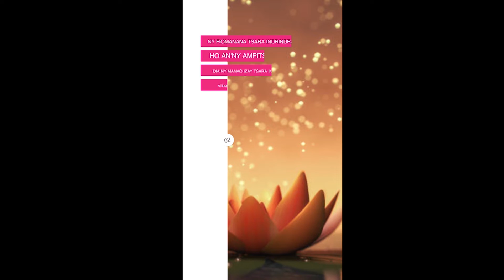POSITIVE VIBES CHUUUUUTT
👋FAHALALAM-POMBA SY FAHAIZA-MIAINA 👋

👉Torohevitra kely raha tena te hahomby amin'ny fiainana dia fantaro fa tsy voatery lazainao na ambaranao amin'ny hafa avokoa izay kasainao atao 👈🥰🌞